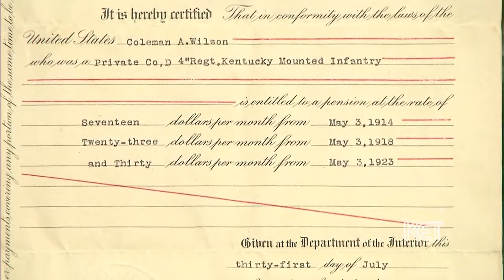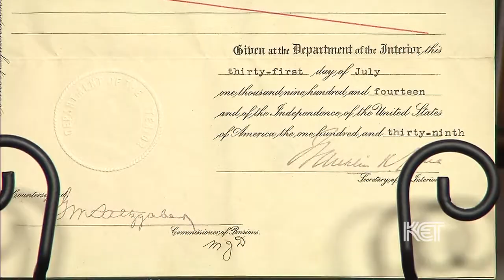Kentucky Civil War Archive | Kentucky Collectibles | KET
Steve Munson of Bardstown, KY appraises a Kentucky Civil War Archive which includes historic items from the guest's great great grandfather who fought for the Union.